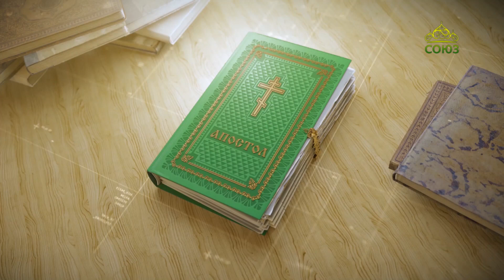Читаем Апостол 23 июля 2024. Послание к Римлянам святого апостола Павла. Глава 14, ст. 9-18.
Ибо Царствие Божие не пища и питие, но праведность и мир и радость во Святом Духе